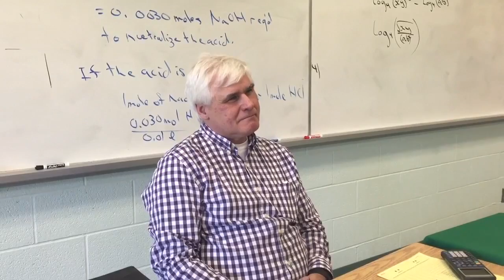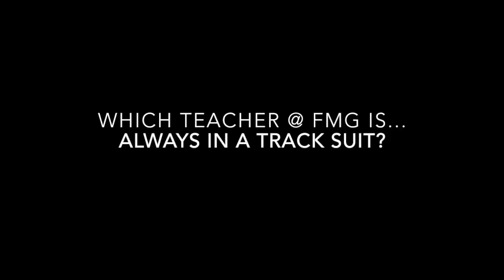FMG@30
produced by FMG niepce.tech company 2016

Niepce Tech covers FMG's 30th anniversary celebration; we get to talk to some teachers, and test how well the student community knows their teachers!